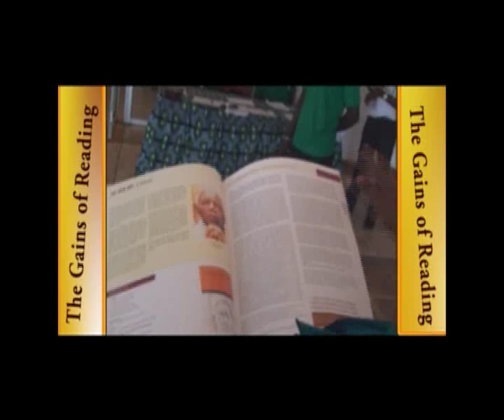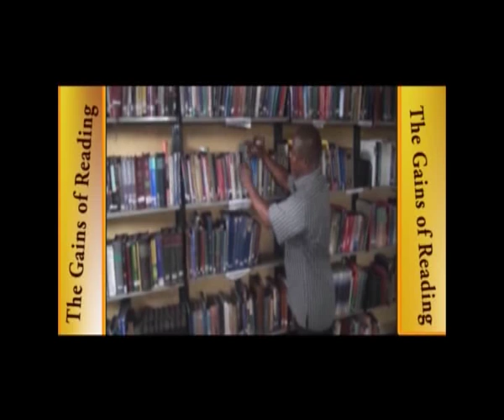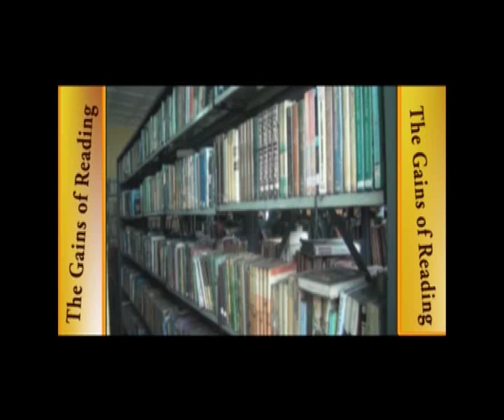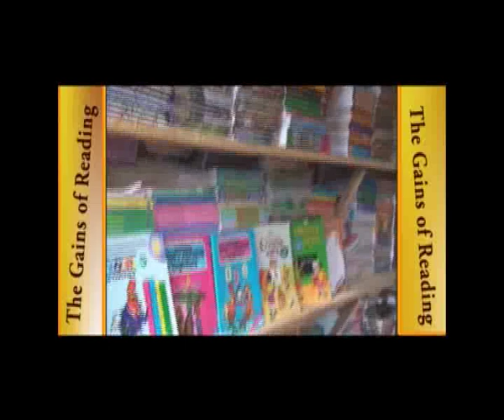The Place of LIBRARIES